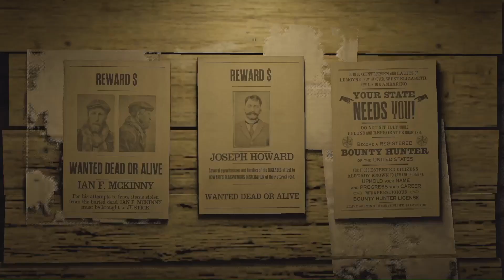CATASTROFICAS DESDICHAS en... Red Dead Online (Boosteroid Gameplay #6)